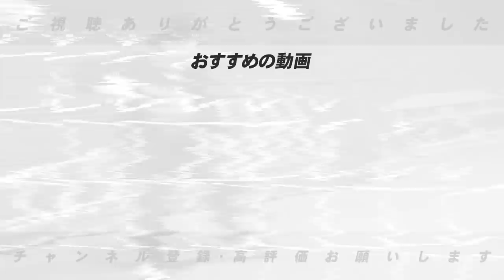【衝撃】「ふざけるな！」MLBが大谷翔平を調査か？今大谷翔平が怪しまれているある疑惑について…